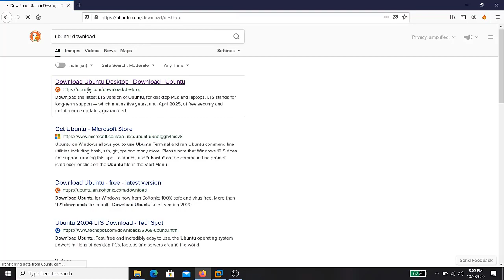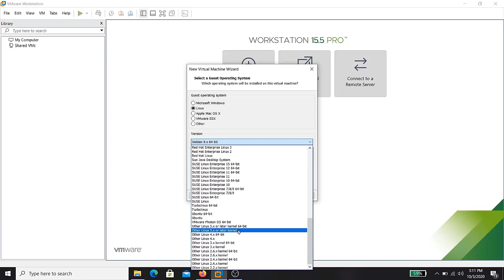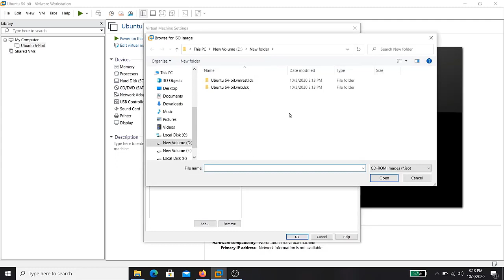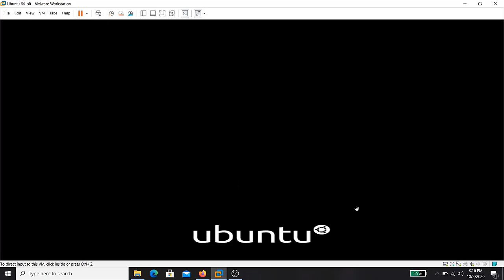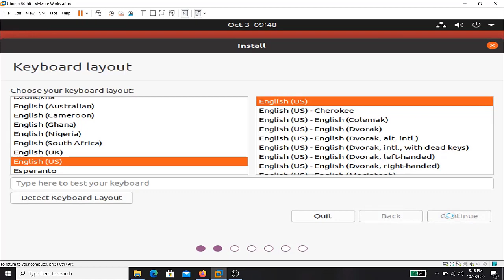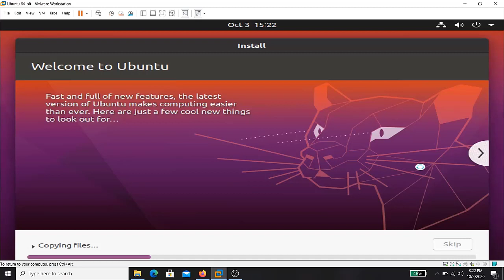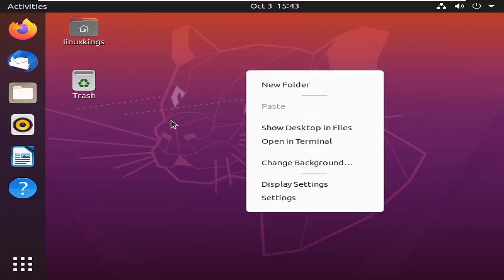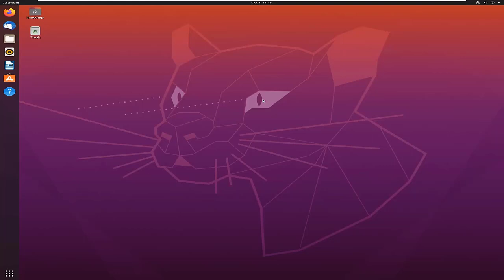How to install Ubuntu 20.04 on VMware Workstation 15 in Windows 10 | How to Install Ubuntu In Hindi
In this video, I taught toyou the installation of Ubuntu 20.04.01 on VMware Workstation 15 in Windows 10. Guys if you have any doubt or suggestion please mention in the comment box.